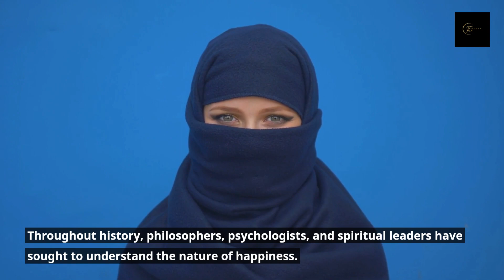The Pursuit of Bliss: A Quest for True Happiness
Do you ever find yourself wondering what it really means to be happy? In our fast-paced and often stressful world, the pursuit of happiness has become more important than ever. Watch the rest of the video and find out some recomedations, enjoy.